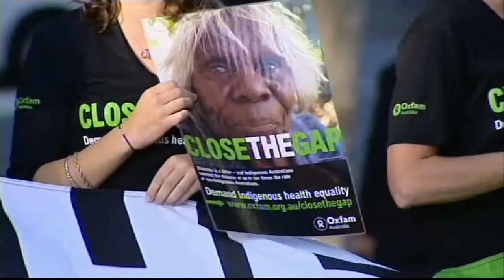Closing the Gap with Schaffas - Behind the News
Who would have thought turning a couple of wooden blocks into quirky little characters would do anything for anyone... but it has! A couple of young artists came up with the idea to help raise money for a very serious issue - the life expectancy gap between Indigenous and non-indigenous Australians.